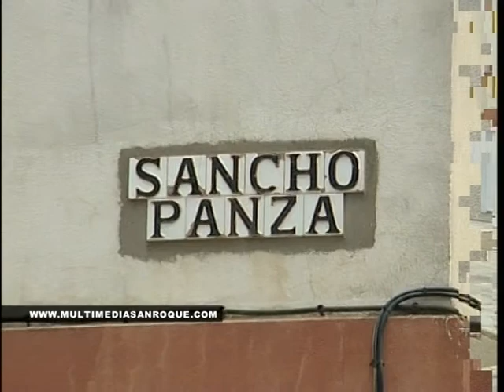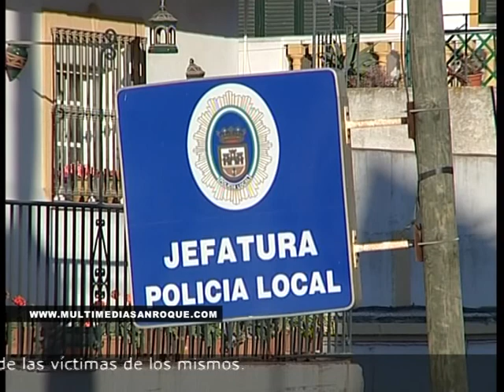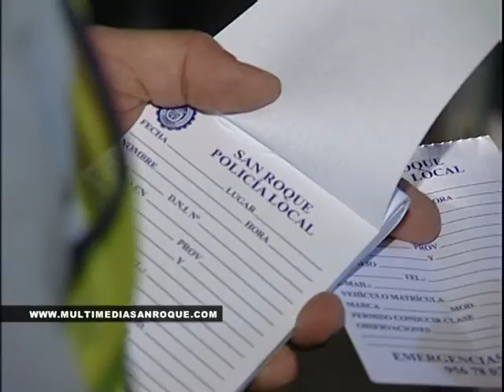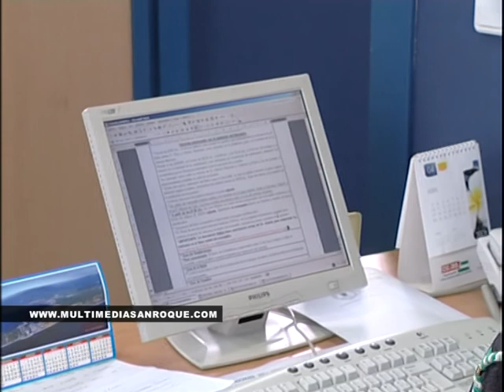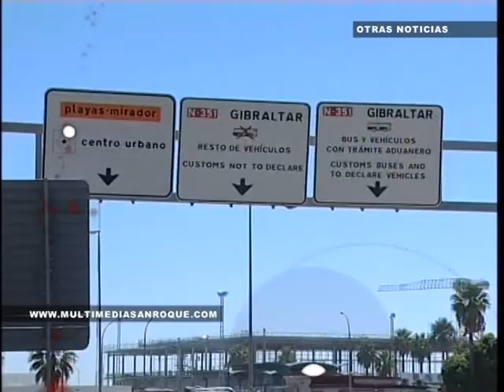INFORMATIVO MIERCOLES 31 JULIO 2013